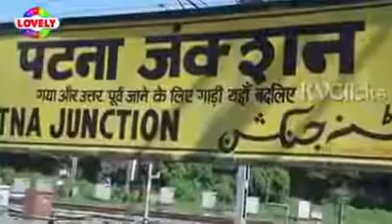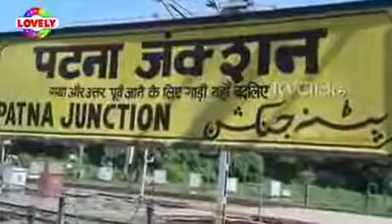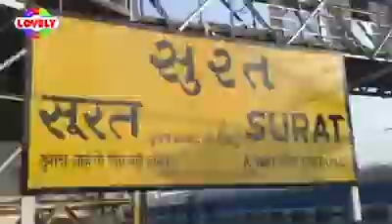Nun roti khayenge Bihar me hi rah jayenge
Ye gana Gujarat me bihari bhai ke sath marpit kiya gaya us par adharit hai.